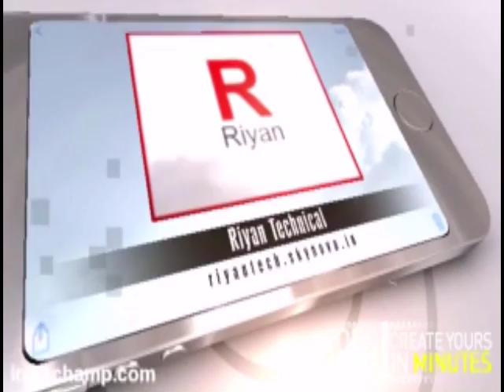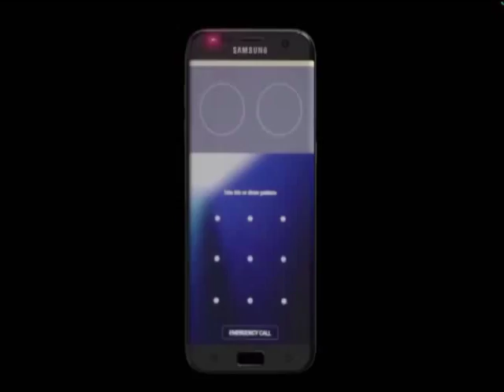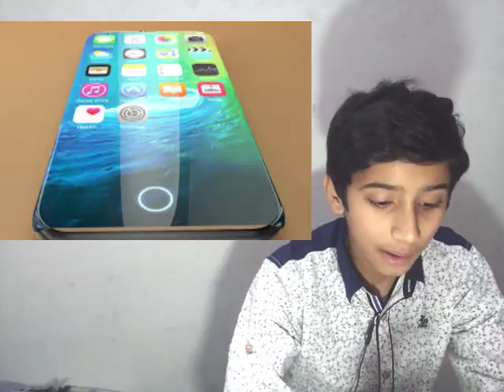Tech News #14 For Facebook,Samsung S8,I Phone8,police station digital system.ETC Must Watch...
This video is Tech News Like It Plz